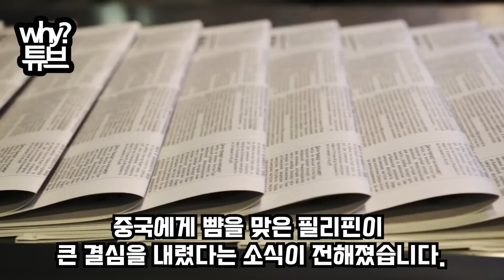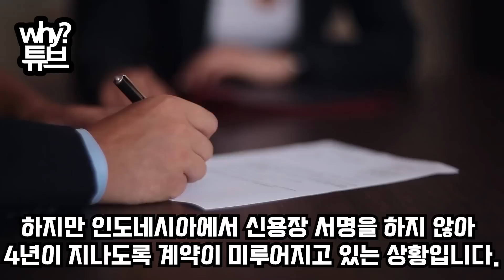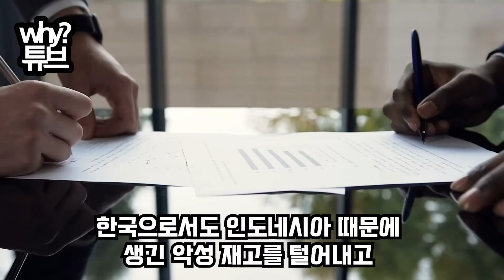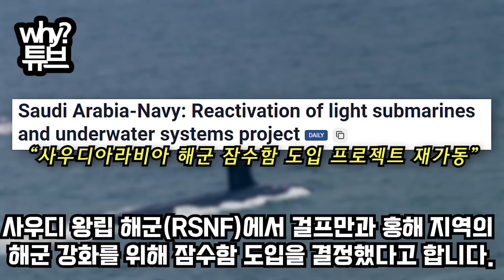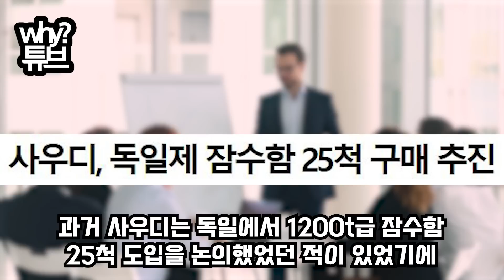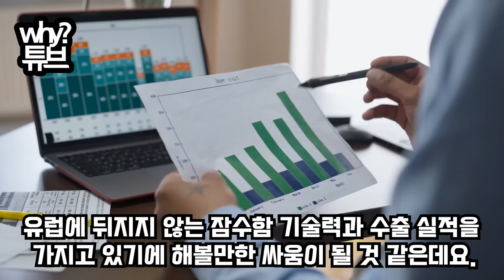안녕 한국 8월 16일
“인니 빚 1.3조 우리가 대신 내겠다”
돈 안 갚는 인니에 폭발한 한국
인니 적대국에 무기 팔아 역관광 선언
인니 참교육하는 한국